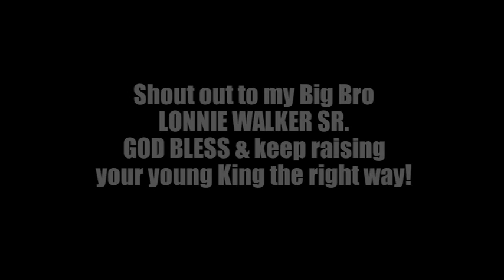LONNIE WALKER JR. "REMEMBER MY NAME" (19th on ESPN TOP 60 c/o 2017) Highlight Series Episode. 1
Big Star & Raw Sports Presents LONNIE WALKER JR. "REMEMBER MY NAME" Highlight Series Episode 1.  LONNIE "SKY" WALKER is a 6' 5" Shooting Guard from READING HIGH SCHOOL (Reading, PA), CLASS OF 2017.  LONNIE is ranked 19th on the ESPN Top 60 list amongst class of 2017 ball players.  LONNIE is the #1 player in PENNSYLVANIA amongst the class of 2017.  This film is Episode 1 of his 2015-16 highlight series and features "AMAZING" highlights from READING vs HEMPFIELD on 1/2/16.  This games provides proof of why LONNIE has been NATIONALLY RECOGNIZED & LOCALLY RESPECTED.
Film features exclusive RAW SPORTS MUZIK executively produced by BIG STAR.

"RAW SPORTS ANTHEM"
Feat:  REIGN MAN
Prod:  STRAZDINE

Feat:  REIGN MAN
Prod:  HIGH DEF

"NUMBER 1"
Feat:  BORN COLD
Prod:  HIGH DEF

LISTEN TO RAW SPORTS MUZIK AND FOLLOW THE CHANNEL (search: RAW SPORTS MUZIK)